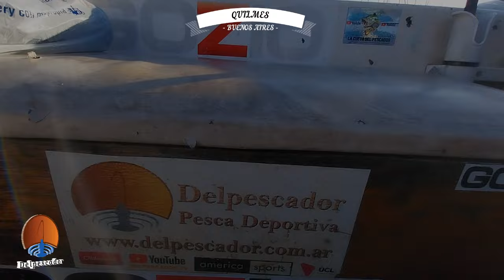MUCHO PIQUE EN QUILMES. GUIA GUSTAVO ALMELA